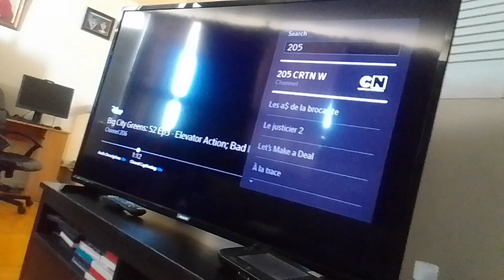fire virus human mem & zen beast sends transformation powers from above with planes supernoobs